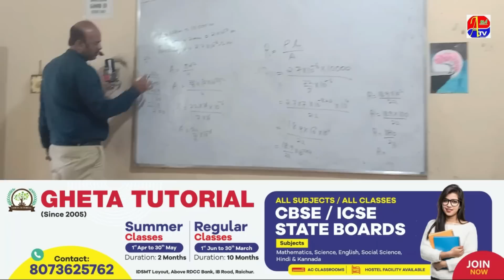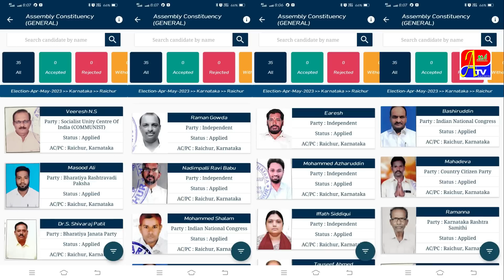YASIN BASHEER SAMEER KE NOMINATIONS REJECT KYUN HUYE ?